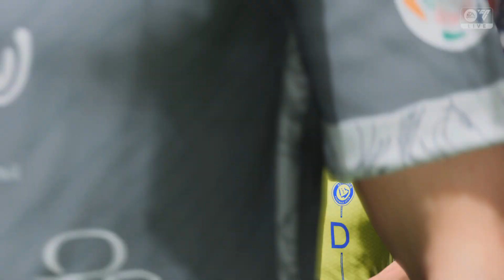Al Nassr vs. Al Tai | Roshn Saudi League @ King Fahd Stadium - EA SPORTS FC 24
EA SPORTS FC 24 is here! 🔥Check out this brand new FC24 gameplay video of the Roshn Saudi League recorded by UntimelyGamingxtv on PS5. In this opening match Al Nassr take on Al Tai at the @ King Fahd Stadium

Share your thoughts and opinions in the comments below! Try to answer them as much as possible.💬

I This shows me which videos you want to see more often.
0:00 intro
0:25 First Half
7:06 Half Time
8:02 Second Half
16:39 Full Time